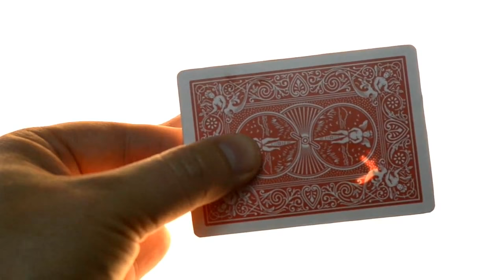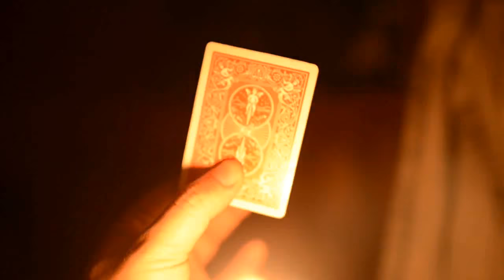Starlight - Chris PERROTTA - ARTECO PRODUCTION